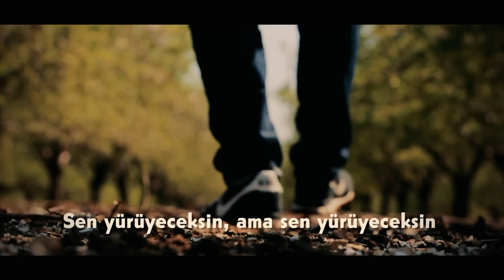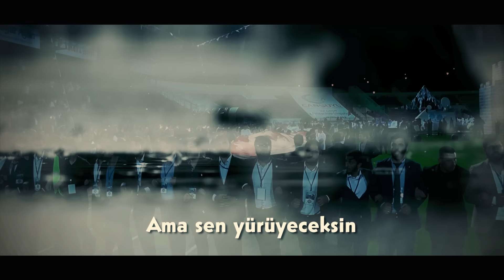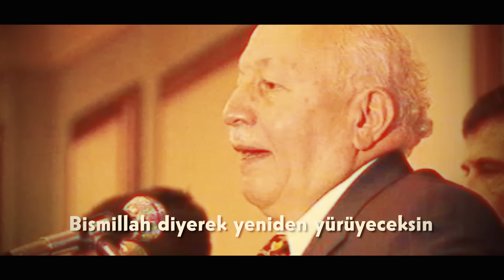Osman Gündüz | Yürüyeceksin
"Yürüyeceksin" 2018
Söz-Beste:Osman GÜNDÜZ

Anlamayacaklar dinlemeyecekler
Belki gülecekler
Sen yürüyeceksin ama sen yürüyeceksin
Rabbine güveneceksin

Önüne set çekseler de seni istemeseler de
Ama sen yürüyeceksin
İmanlı yüreğinle azimli gayretinle
Asla yılmayacaksın

Ağlayacaksın horlanacaksın
Belki dışlanacaksın
Bismillah diyerek yeniden yürüyeceksin
Rabbine güveneceksin

ARANJÖR /YÖNETMEN: İSMAİL ERGENLER
STÜDYO: ANKA
MİX /MASTERİNG: İSMAİL ERGENLER
KLASİK /AKUSTİK /BAS GİTAR: UĞUR VAROL
TRUMPET:SEMİH SURAL
FLÜT:MAHİR KESGİN
KLARNET:SEFA YAŞAR
VOKAL: MUSTAFA İSPİR
VİDEO KLİP:MUHAMMET FATİH GÜNDÜZ (TEŞEKKÜRLER)

agd marşı
agd marşları
agd tv
agd ezgileri
agd fetih şöleni
agd rap
agd fetih şöleni 2019
agd tanıtım
agd üniversite
agd istanbul
agd müzik
agd başkanı salih turhan
agd camide
agd canli izle
agd çanta
agd çav bella
agd derneği
agd erbakan
agd etkinlikleri
agd enderun eğitim merkezi
agd fetih
agd fon
agd fetih şöleni 2017
agd fetih marşı
agd fon müzikleri
agd fetih programı
agd genel merkez
agd genel başkanı
grup agd
agd hanımlar komisyonu
agd hac umre
hey agd
agd ilahi
agd ilahileri
agd liseler
agd siyer sınavı sonuçları
agd şuur dersleri
agd yaz etkinlikleri
agd yurtları
agd yemini
agd yürüyüş
agd yaz okulu
agd yaz etkinlikleri 2019 kayıt
agd yaz etkinlikleri 2018
agd yaz etkinlikleri 2019 istanbul
yürüyeceksin millet
yürüyeceksin millet yürüyecek arkandan
yürüyeceksin osman gündüz
yürüyeceksin şiiri
yürüyeceksin millet yürüyecek arkandan şiiri
yürüyeceksin millet yürüyecek arkandan kitap
sen yürüyeceksin
yalnız yürüyeceksin
sen yürüyeceksin millet yürüyecek arkandan
sen yürüyeceksin şiiri